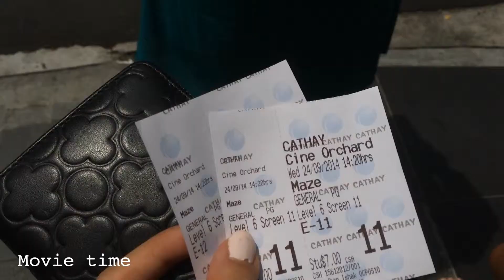Video Dairy #04 [3d Art latte + movie♡]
Xx